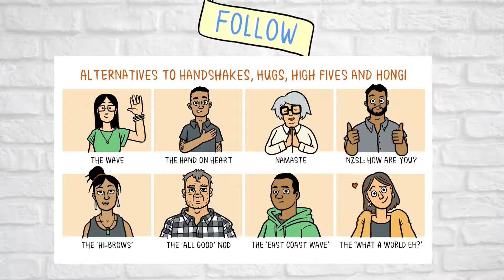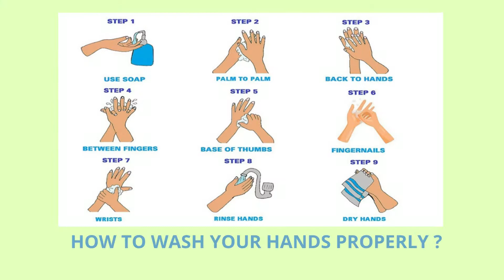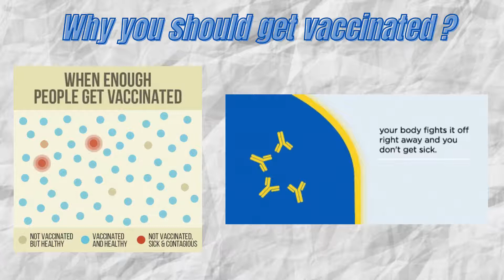Covid-19 Awareness - "Jan Andolan"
This video is based on covid -19 awareness.